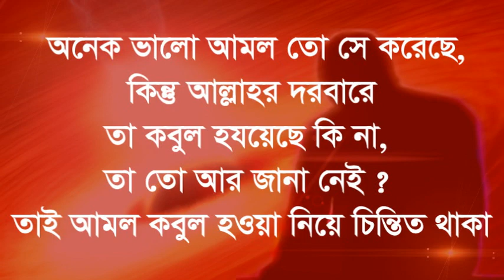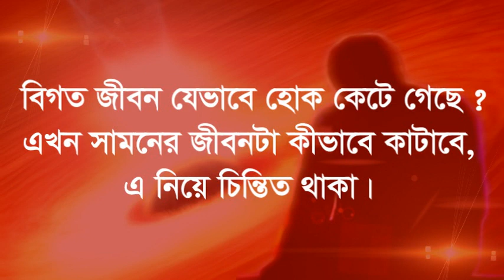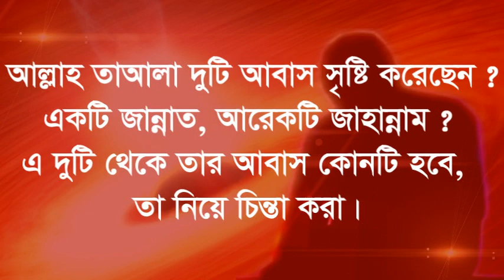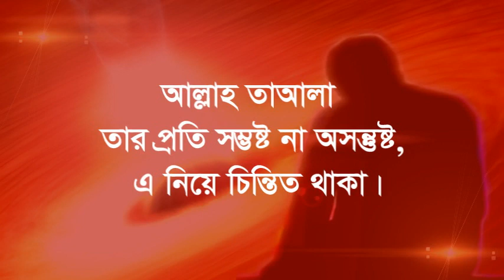দেখুন আপনার মাঝে এই ৫টি বিষয় আছে কিনা islamic bangla reminder